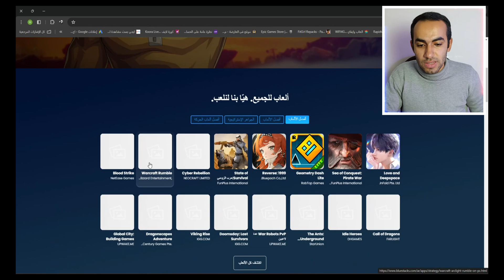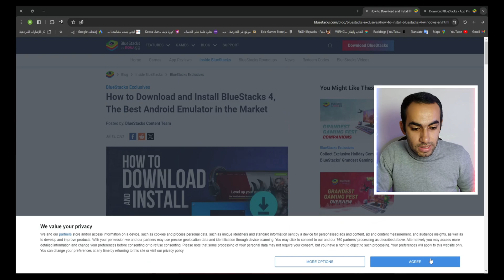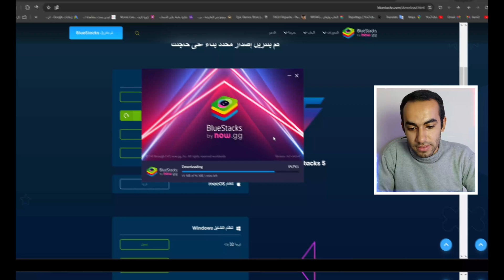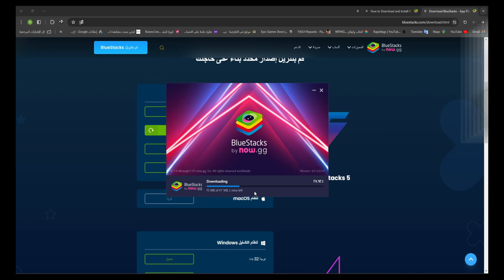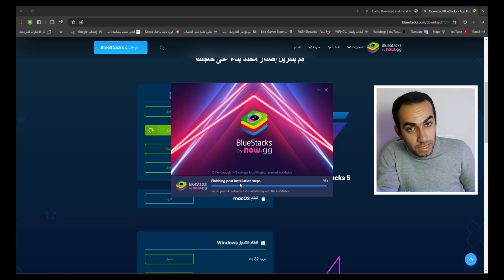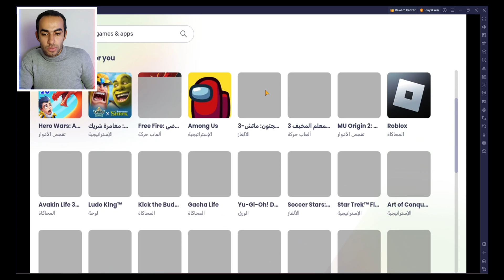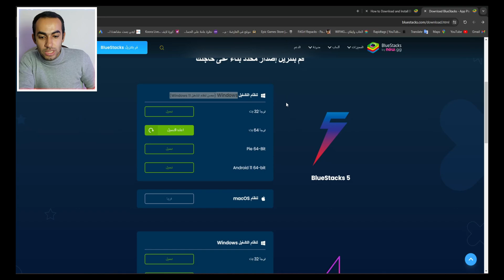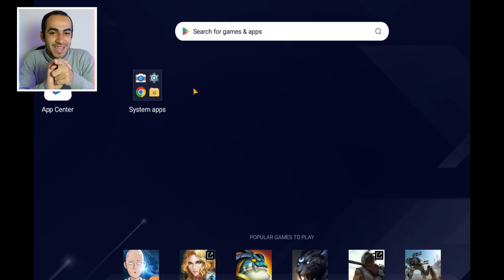رسمياً تحميل محاكي بلوستاك لجميع الأجهزة الضعيفة والقوية ( 2024 ) 🔥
في الفيديو ده هنشوف طريقة  تحميل محاكي بلوستاك للاجهزة الضعيفة وسوف نتعرف علي حل جميع مشاكل محاكي bluestacks مثل حل مشكلة بطئ المحاكي؛ هذا ما سوف نتعلمه فيديو جديد مع خالد جلال صاحب ومؤسس موقع وقناة تكنو اونلاين
❤️ صفحة الفيسبوك :
❤️ إشترك في القناة وفعل الجرس يا اخويا  👌💘